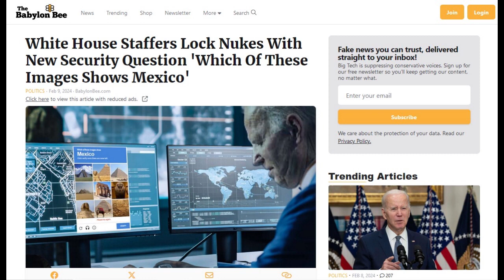A Few Words about President Biden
White House Staffers Lock Nuclear Codes behind security questions